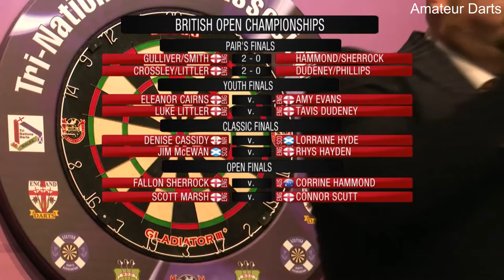John Crossley & Luke Littler vs Tavis Dudeney & Cavan Phillips Final British Open 2021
British Open 2021
Final
John Crossley & Luke Littler vs Tavis Dudeney & Cavan Phillips